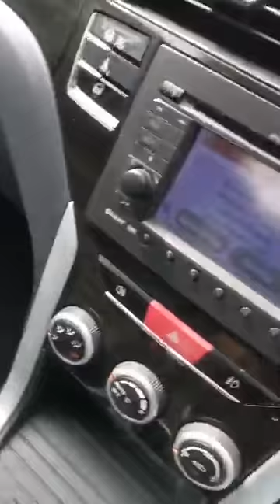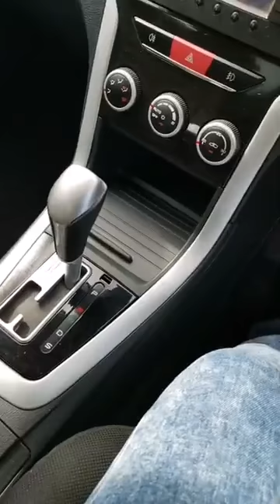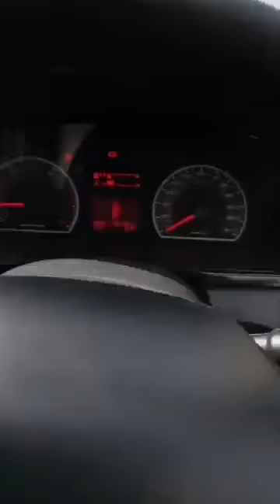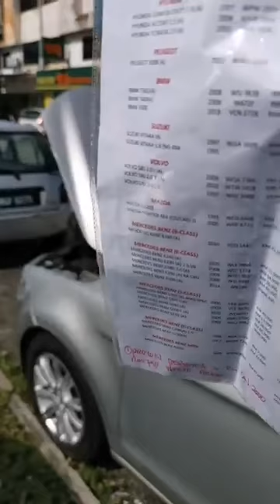‼️‼️Promosi Proton Preve Zero Down Payment (24/06/20)LIVE FB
📣📣 *ZERO DOWN* *PAYMENT BAGI PROTON* *PREVE* 🤗 Jangan tggu lagi dptkan kereta 'PILIHAN HATI💗💗 'anda di tempat kami .

👉utk pertnyaan :-

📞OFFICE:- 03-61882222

🏢 Lokasi Kedai :- Belakang Shell Taman Greenwood Gombak-Sebaris 99 speedmart

🏢 Cawangan:- Sg Dua Butterworth Penang
(PROPTIMUM MOTOR SDN BHD)